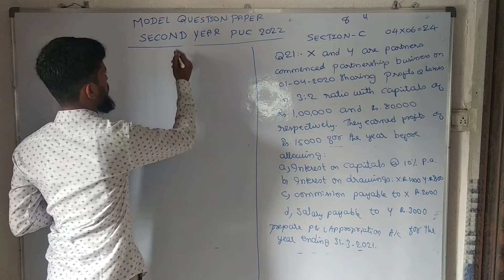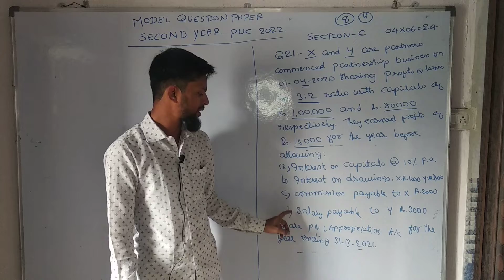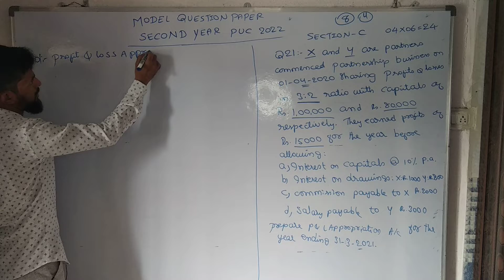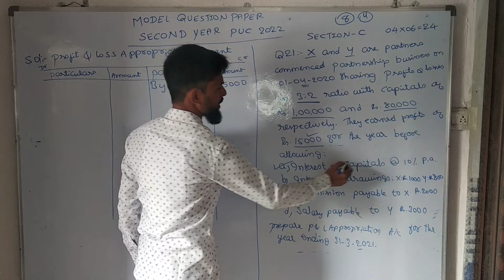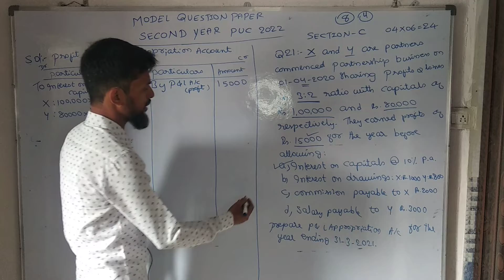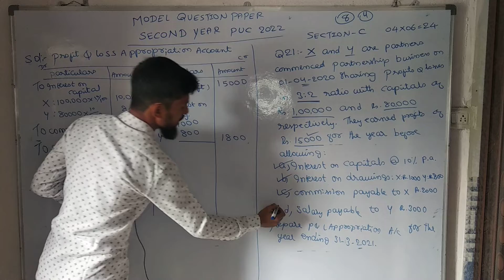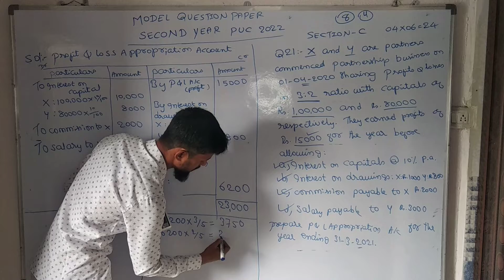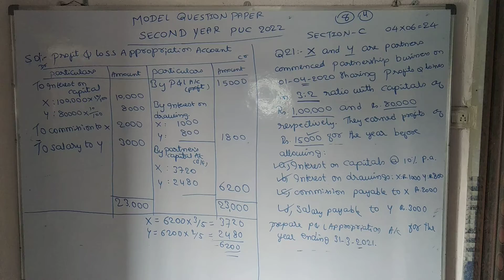Profit and loss appropriation account in hindi | Model question paper 2022 | accountancy | FCA Sir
About this video:

Students main ne is video mein bataya hai ke Profit and loss appropriation account kese open Karen .
Umid hai ke video aap ko pasand aayegi.

BEST INSPIRING BOOKS
1. Rich Dad Poor Dad: What the Rich Teach Their Kids About Money That the Poor and Middle Class Do Not! Mass Market Paperback – 11 April 2017

2. The 7 Habits of Highly Effective People

3. Think and Grow Rich by Napoleon Hill (International Bestseller) : Author of Think and Grow Rich (International Bestseller)

4. The Power of Positive Thinking

5. The Secret Hardcover

6. How To Win Friends And Influence People :

7. The Magic of Thinking Big

8. Power of your subconscious mind

9. Wings of Fire

10. Grit: Why passion and resilience are the secrets to success

1. Earn Money Online From Home E-Books

FCA SIR CLASSES PLAYLIST LINK

5. INCOME TAX (TAXATION) AY 2020-21

10.